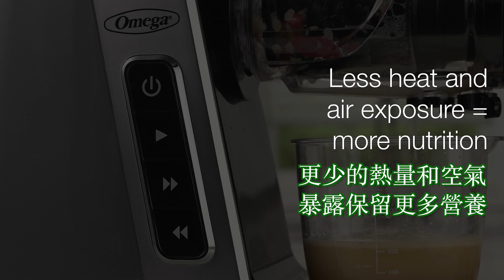Omega MM400 低速冷萃慢磨機